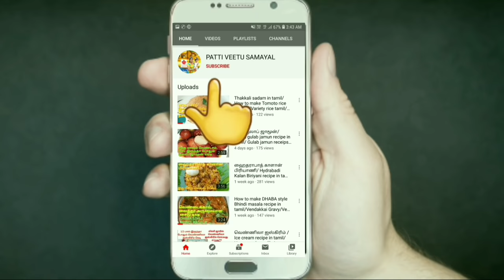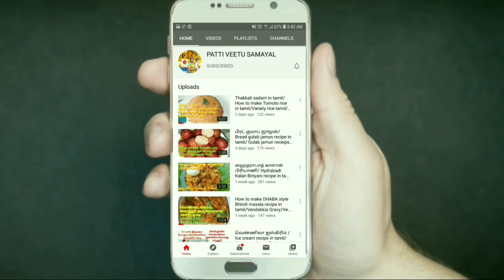ரோட்டுக் கடை காளான் மசாலா இனி வீட்டிலேயே செய்யலாம்/Road side Kaalan recipe in tamil/mushroom masala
Hai Friends

in this video we will see how to make Road side Kaalan masala  gravy in tamil. always home made Kaalan masala gravy is good evening snacks for children's. people's thinking How to make mushroom masala but  we used only cabbage.
Also this Kaalan gravy masala for best chappathi side dish. if you want you can add more spicy,

ரோட்டுக் கடை காளான் மசாலா இனி வீட்டிலேயே செய்யலாம்

friends please try this recipe and give your valuable comments

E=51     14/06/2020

Tomato ketchup recipe in tamil | தக்காளி சாஸ் இனி வீட்டிலே செய்யலாம் | Tomato sauce recipe in tamil